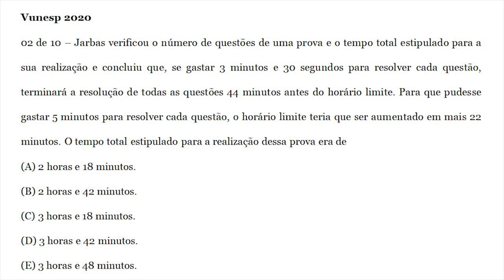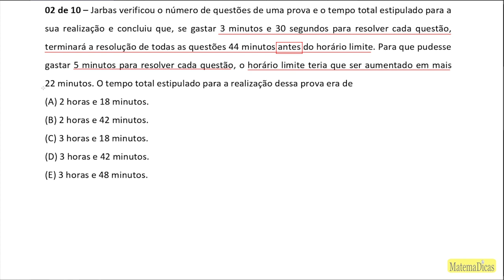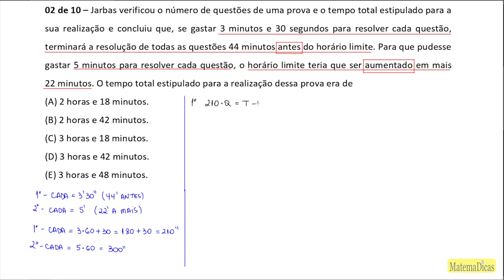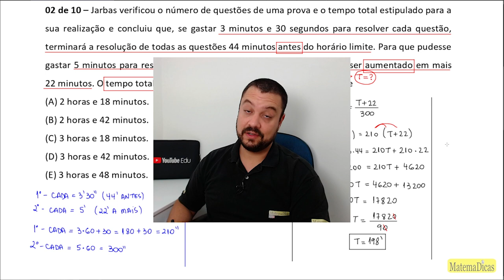Equação 1º Grau (02 de 10) – Câmara de Boituva – Vunesp 2020 – #0302 – Matemática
02 de 10 – Jarbas verificou o número de questões de uma prova e o tempo total estipulado para a sua realização e concluiu que, se gastar 3 minutos e 30 segundos para resolver cada questão, terminará a resolução de todas as questões 44 minutos antes do horário limite. Para que pudesse gastar 5 minutos para resolver cada questão, o horário limite teria que ser aumentado em mais 22 minutos. O tempo total estipulado para a realização dessa prova era de